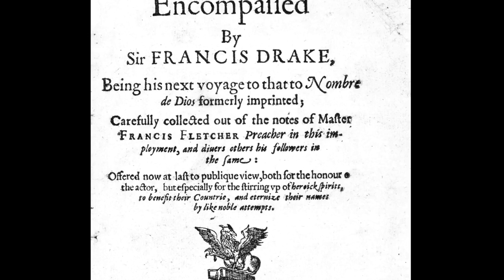BIGFOOT IN THE FOREST - GIANTS IN THE SOUTH AMERICAS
BIGFOOT IN THE FOREST - GIANTS IN THE SOUTH AMERICAS, PATAGONIA GIANTS. FOR DEEP INFORMATION ON ANCIENT ALIENS AND UFOS GO TO MY FACEBOOK PAGE [LINK BELOW] IN MY FB PROFILE, GO TO MY PHOTO ALBUMS SECTION, LOOK FOR MY PHOTO ALBUM CALLED "METAPHYSICAL" IN THIS PHOTO ALBUM, IN THE PICTURES DESCRIPTIONS LIES THE INTEL ON ANCIENT ALIENS AND UFOS REPTILIAN SHAPESHIFTERS ETC, POSTED PUBLIC, SO NO FRIEND REQUEST IS NEEDED, JUST READ AND LEARN.